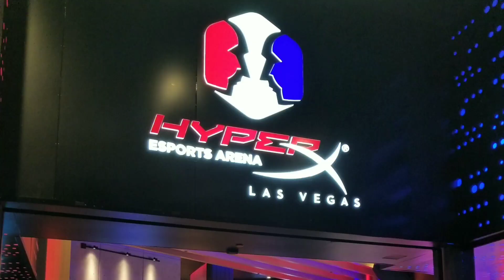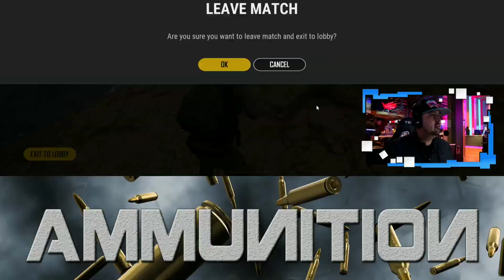PUBG DINNER AT THE HYPERX ESPORTS ARENA IN VEGAS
🎮 THIS WAS A LIVE PUBG TWITCH STREAM RECORDED FROM THE HYPERX ESPORTS ARENA INSIDE THE LUXOR CASINO IN LAS VEGAS NEVADA 🎮

Warning! I cuss and say all kinds of things! Don't repeat